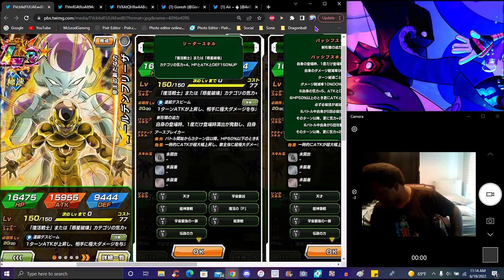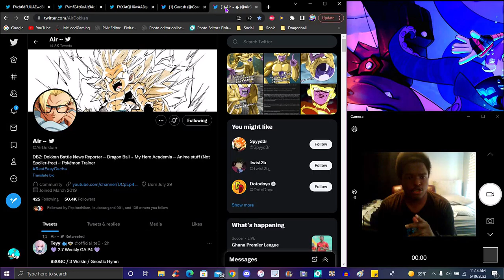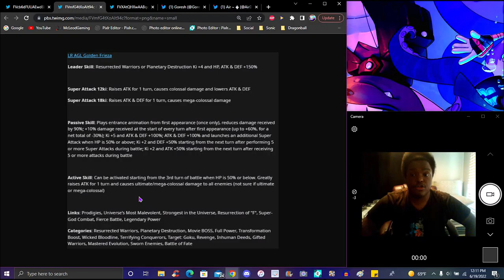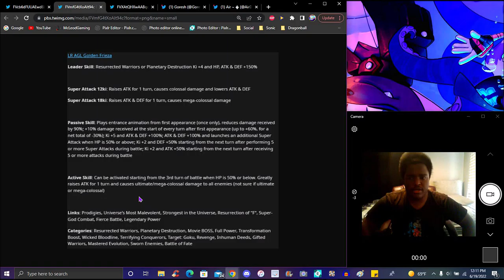THE GOLDEN GOOSSY GOAT GORESH!!! ??? THE NEW LR AGL GOLDEN FRIEZA IS HERE!!! ??? DBZ Dokkan Battle